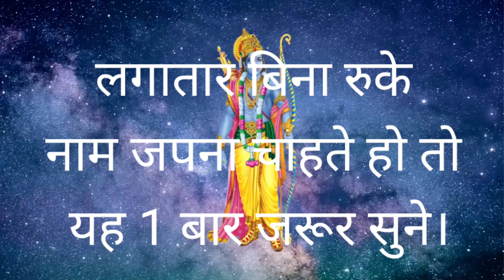लगातार बिना रुके नाम जपना चाहते हो तो यह 1 बार जरूर सुने।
लगातार बिना रुके
नाम जपना चाहते हो तो
 यह 1 बार जरूर सुने।

सोऽहं ध्यान क्या है? sohung Dhyan||sohang meditation||Soham Mantra ka Dhyan kaise karen||Soham

सोऽहं ध्यान क्या है? sohung Dhyan||sohang meditation||Soham Mantra ka Dhyan kaise karen||Soham,So hung meditation,sohang Mantra kya hai,सोहम सोहं मैं कौन सा सही है,सोहंग मंत्र से क्या होता है,कबीर दास सोंग मंत्र की महिमा,सोहंग साधना,सोहंग ध्यान पद्धति,सोहम मंत्र का जप कैसे करना चाहिए,सॉन्ग ध्यान कैसे करें,सोहं ध्यान पद्धति आत्मा का सफर,सोहम मंत्र से हर मनोकामना पूरी होती,सोहम मेडिटेशन करने से क्या लाभ होता,क्या बिना गुरु के सॉन्ग मंत्र का जप कर सकते हैं